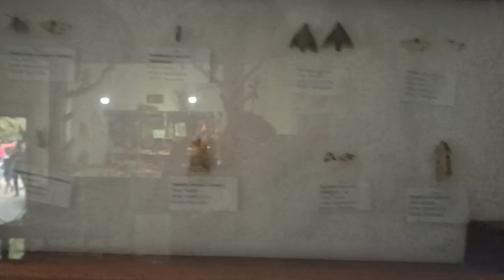My first vlog Butterfly musium video